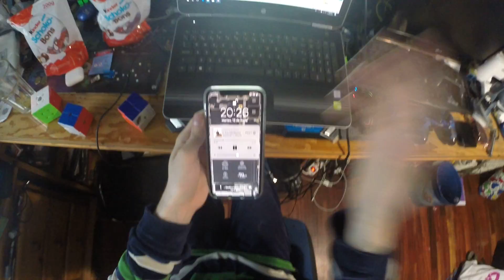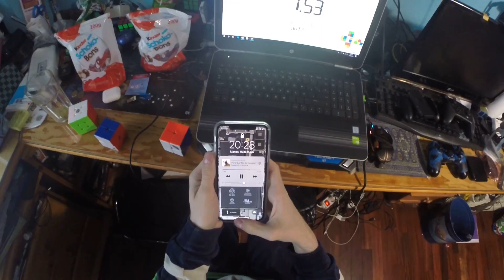Rubik's Cube 2x2 AO5 8.31 Cyclone Boys 2x2